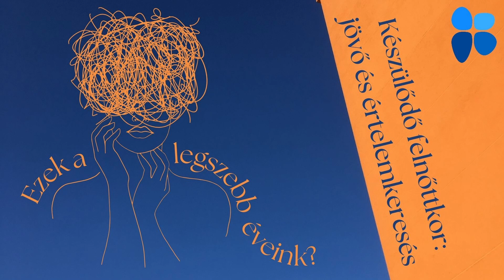S01E05: Készülődő felnőttkor: jövő és értelemkeresés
A MEKDSZ mentális egészség-podcastje azért jött létre, hogy segítséget nyújtson az egyetemista és a huszonéves lét kihívásaival szemben. MEKDSZ-es pszichológus-hallgatók és frissen végzettek kérdeznek a témában szakértőket.
Ötödik s egyben utolsó adásunk a készülődő felnőttkor egyik fontos kérdésére: a jövőre, az abban való értelem keresésére fókuszál. Aki kérdez: Balog-Virág Ágnes, pszichológus, aki válaszol: Visnyei Emőke, logoterápiai tanácsadó. A témában ajánlott olvasmányok: Viktor E. Frankl: A tudattalan Isten, Mégis mondj igent az életre!
A stúdióhasználat lehetőségét ezúton is köszönjük a Wesselényi utcai Baptista Gyülekezetnek!